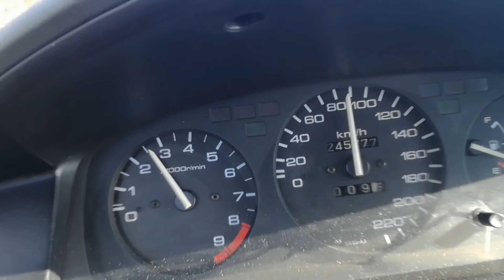Honda Civic EG5 B18C4 DOHC VTEC 180 KM/H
VTEC Just Kicked in Yo! :-)
HD